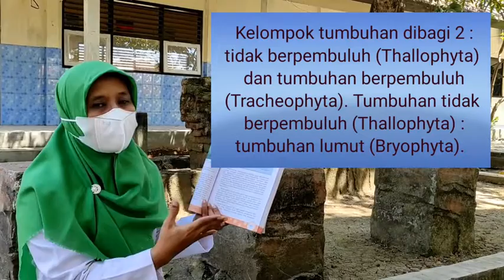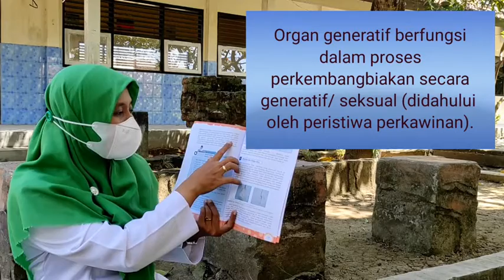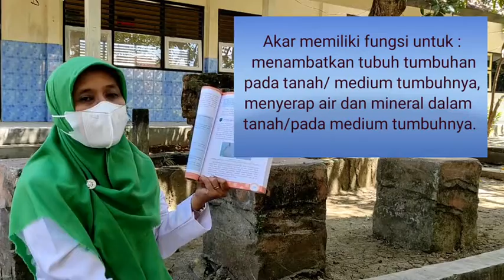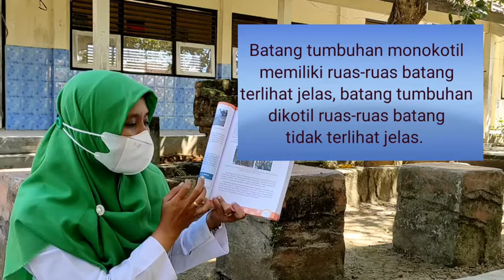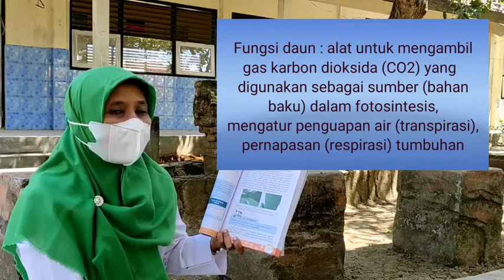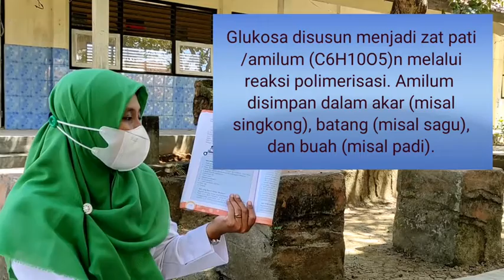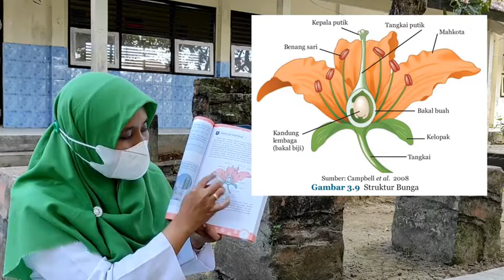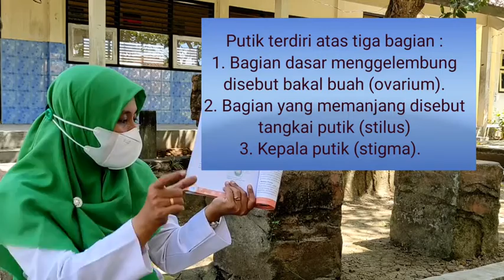Struktur dan Fungsi Organ Tumbuhan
Materi Struktur dan Fungsi Organ Tumbuhan  ini menjelaskan tentang :

👉 Organ generatif tumbuhan
👉 organ Vegetatif tumbuh
 👉 Struktur dan Fungsi Organ Akar
👉 Struktur dan Fungsi Organ batang
👉 Struktur dan Fungsi Organ Daun
👉Struktur dan Fungsi Organ bunga
👉 Struktur dan Fungsi Organ buah dan biji

Semoga materi Struktur dan Fungsi Organ Tumbuhan ini bermanfaat 🤲🤲🤲

Semangat Belajar💪💪👍🙏